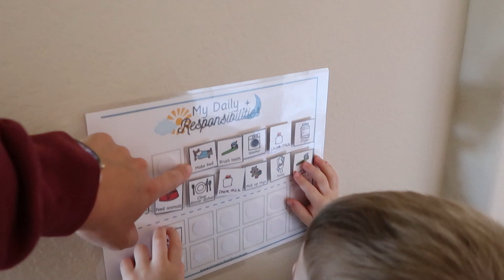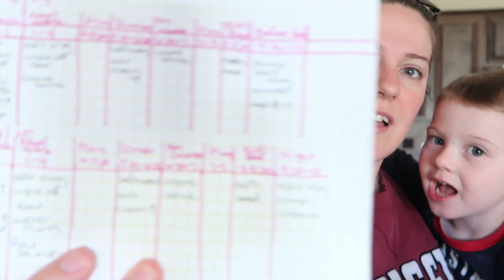A DAY IN THE LIFE WITH A TODDLER AND A BABY || Spending the Day At Home || VLOG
Hey y'all! Welcome back to the vlog! Today was a look at what our normal day in the life is like! With a toddler and a baby there is always something to be done! I hope you enjoy this day in the life video.